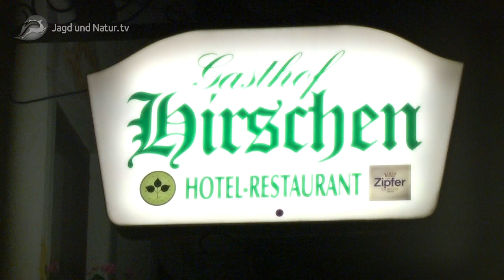Novemberpirsch im Karwendel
Das Karwendelgebirge zwischen Inn und Isar hat eine Größe von 730 km² und beheimatet einige der schönsten Gebirgsjagdreviere. Wenn im Spätherbst die Sonne die Nebelfelder durchbricht werden Pirschgänge zu einem unvergleichlichen Naturerlebnis. Impressionen aus dem Alpenpark Karwendel, Wildrezepte aus einer der ältesten Gasthofküchen Tirols und die erfolgreiche Jagd auf einen 3er Gebirgshirsch stehen im Mittelpunkt dieses Beitrags.